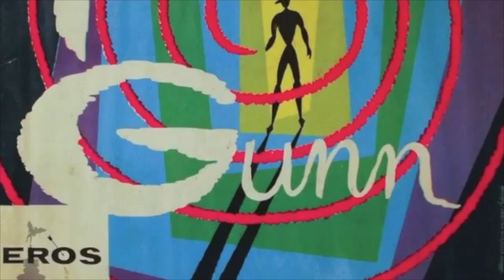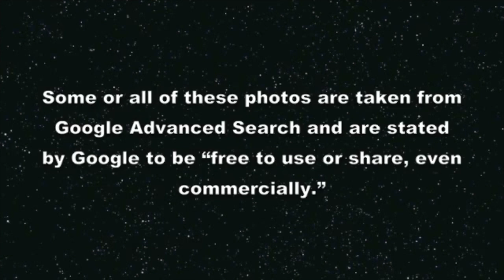Theme to the TV Show "Peter Gunn" - Ray Steelman - Harmonica - HD 720p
In the arrangement of “Microwave Dave,” Gallaher.

Harmonica easy listening music (most with lyrics), mostly cross keyed in one of 12 harp positions that best fit the harmonica song. (Sorry no harmonica tab or harmonica lessons.) Great videos for blues harmonica players to bluegrass harp players. Become an audio artist, not just a musician. There is a huge difference. Minor positions preferred when possible. Thanks.

Some or all of these photos and/or videos were found on Google Search using “Advanced Search and is stated by Google to be free to be used by the public to share, modify, even commercially.”

for the FREE use of some or all of these photos and/or videos that may have been used in this video. Some or all of these photos and/or videos may have been found on Google Search using “Advanced Search and is stated by Google to be free to be used by the public to share, modify, even commercially.”

Some of our other videos  that you might enjoy may be found by searching for :  "N51224," “N23800” or ”N15057.”  Ray is a general aviation pilot holding certifications in single engine land, multi-engine land, high performance and complex aircraft, and is IFR certified.  Also, check out Ray's harmonica work by searching "Ray Steelman - Harmonica.”

None of the videos from this channel are monetized, and any advertisements that you may see on any of  the YouTube videos from this channel are from third parties, over which the owner of this channel has no control.  Also, the owner of this, channel has no connections to:
2) Go Fund Me Accounts,
4) any YouTube Advertising.

If you own any of the audio or video content in this video, and you do not want it to appear on our channel, please notify us via private message or email. The content will be REMOVED within 24 hours.

Conceive it, believe it, and achieve it!  Be your own hero!

My personal advice to budding entrepreneurs:

“Things may come to those who wait, but only the things left behind by those who hustle!”

“Never confuse the impossible with the merely improbable!”

“Good judgment comes from experience and experience comes from bad judgment.”

“May God always keep an arm around my shoulder and a hand over my mouth…or get me in a headlock if necessary!”

“Don’t place too much importance on a formal education.
It’s self-education that is important and will make you wealthy.”

“The volume of sales means nothing. In business, the only thing that matters is the amount of money that goes into your pocket at the end of the day.”

We were once asked to sum up our business strategy in as simple terms as possible. Our reply was,

“You must sow the seed of ambition in your heart.”

“Remember, that your body is your temple
and your first million dollars is good health!”

Taken from page 12 of our book, Caveman Entrepreneurship.

FAIR WARNING: No portion of this video or other videos on this channel may be duplicated, discussed, critiqued, reviewed or used by anyone without the written consent of the owner of this channel. Any such action that slanders or damages the reputation of the owner of this channel, the pilot or others will be strictly enforced under the law.